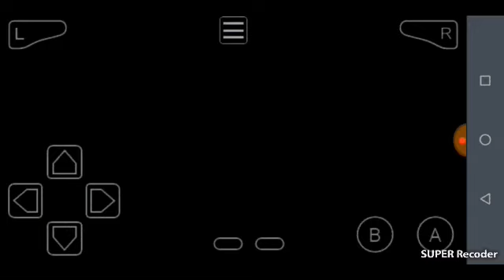A série de Pokémon ultra fire